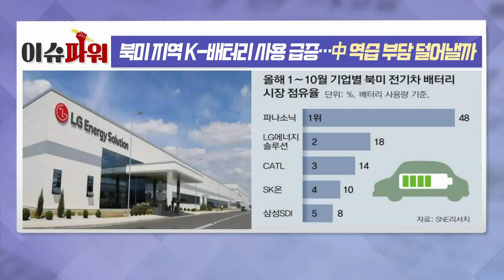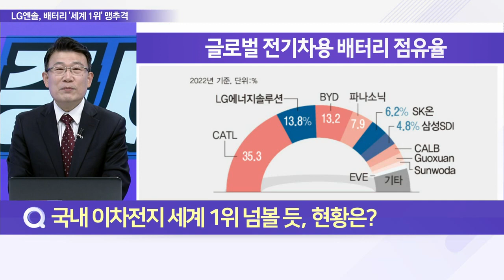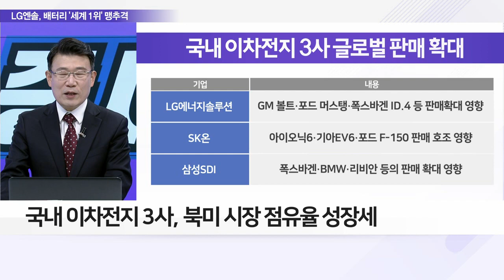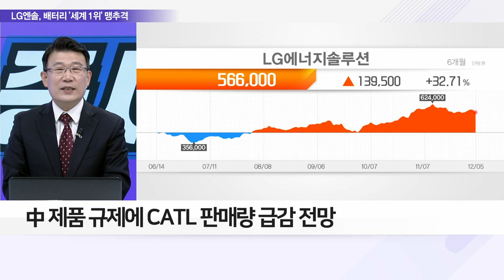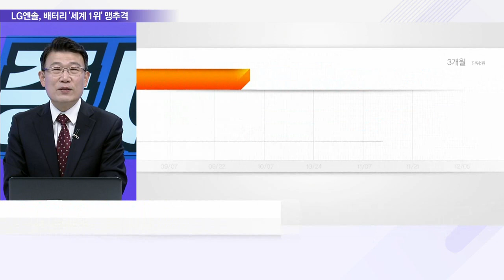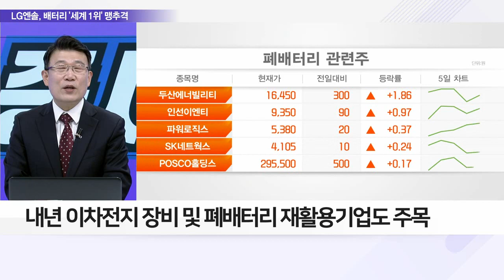북미 지역 K-배터리 사용 급증… 中 역습 부담 덜어낼까_이슈 파워 (20221205)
Q. 국내 이차전지 세계 1위 넘볼 듯, 현황은?
Q. 내년 IRA 법안 시행 예정, 이차전지 판도 바뀔까?